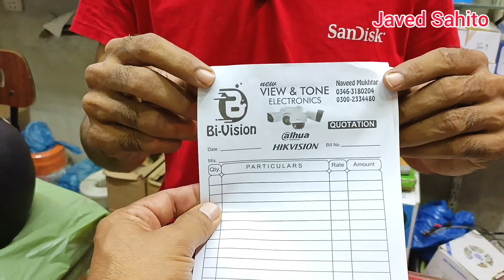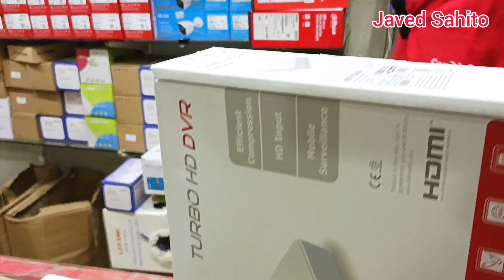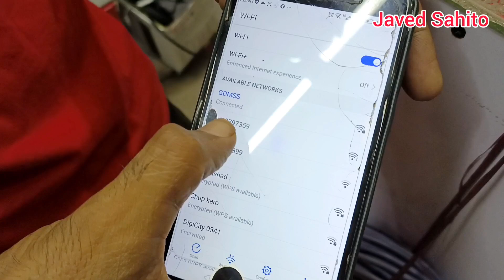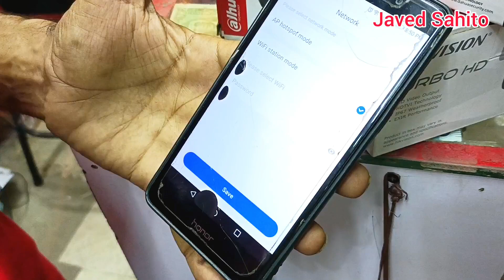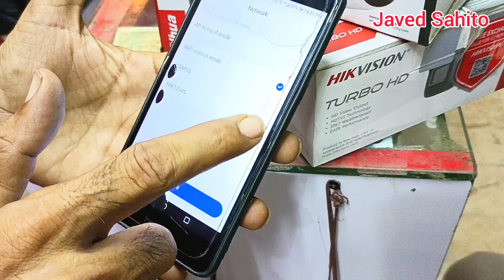CCTV Camera Wholesale Market in Karachi | DVR System | CCTV Camera Accessories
@Javed sahito

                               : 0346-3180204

Address:Shop # 2 Tawakkal Market, Sohrab Katrak Road Opposite Hotel Al haram Sardar Karachi
نوٹ ،
ہمارا کام آپ لوگوں کو معلومات فراہم کرنا ہے کسی بھی قسم کی لین دین میں ہمارا یا ہمارے چینل کا کوئی تعلق نہیں